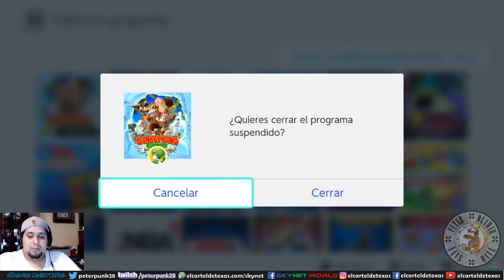Reseña / Gametour Donkey Kong Country: Tropical Freeze! Parte 3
Va la Reseña y el tour por el juego Donkey Kong Country: Tropical Freeze, todas las características del juego y gameplay de demostración del mismo con el primer nivel completo.